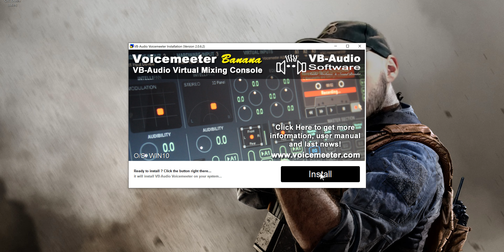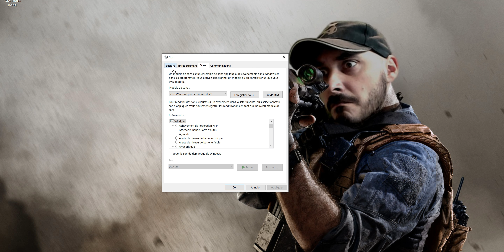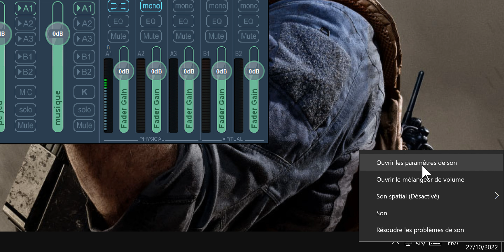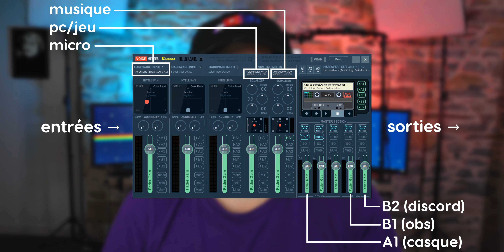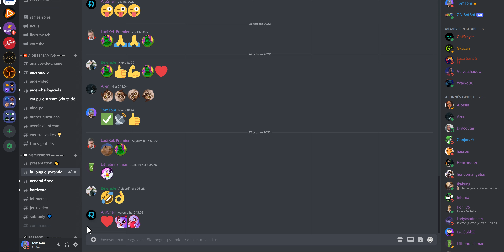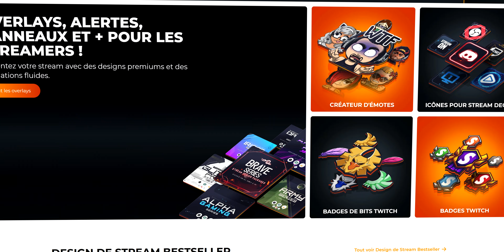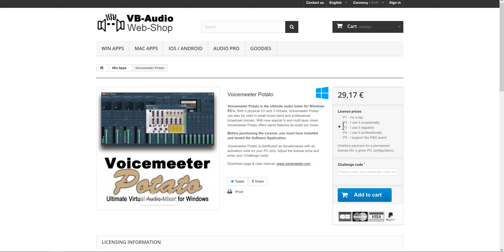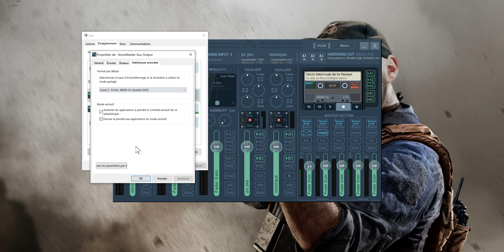Tutoriel Voicemeeter Banana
Petit tutoriel Voicemeeter Banana rapide, en moins de 4 minutes vous allez pouvoir le configurer pour le stream, et en deuxième partie de vidéo vous trouverez une FAQ avec les problèmes les plus fréquents.

Kit Streamer Budget
Kit Streamer Avancé
Kit Streamer Pro

▬▬ CHAPITRES ▬▬
00:00 : Hello world !
00:18 : Avertissement
00:54 : Configurer Voicemeeter en 4 minutes
04:38 : Déjà...?
05:30 : Problèmes fréquents (x6)
08:25 : C'était pas si dur !

Si vous voulez configurer Voicemeeter sans prise de tête, ce tutoriel ira à l’essentiel, du coup ça sera relativement court. Voicemeeter est plus complet que ce que je vais vous présenter ici, mais là nous ce qu’on veut, c’est simplement séparer les pistes audio du PC pour mieux gérer le mixage en stream.

Musique intro/outro : The Hydra - StreamBeats
Musique de fond : Church of 8 Wheels - Otis McDonald